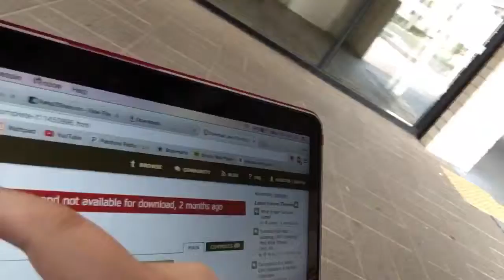A Chill Day For Me :)| DailyDaniiVlogs ♡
Hey guys,

I have no idea what day this was but not much happened. Sorry. And the same goes for my next vlog I'm putting up too. I'm sorry haha. Love you all xo

 - Danii